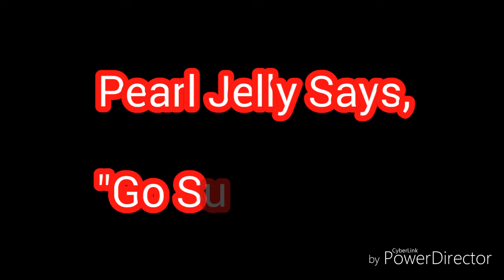Sunrise surf report Oct 17